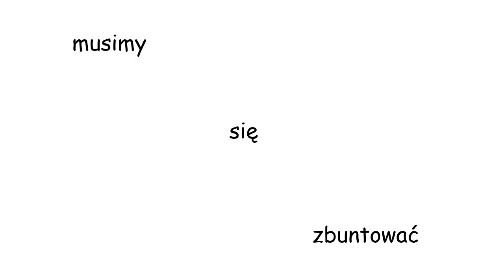kuzyn cyborg to dyktator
dokładnie to samo co w tytule
a i to
muszę uznać autorstwo
a i tak kuzyn cyborg jest dykatorem
i musimy się wyzwolić